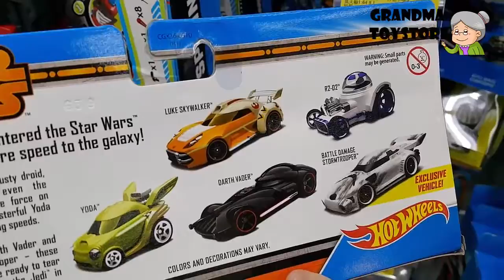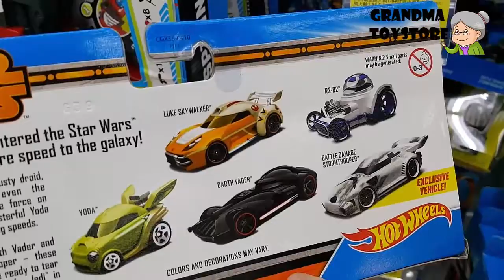Unboxing TOYS Review/Demos - Hotwheels off road demolition derby 5 pack cars set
Grandma toystore brings to you the unboxing of the hot wheels star wars 5 pack car set R2D2 Luke Skywalker Darth Vader Yoda Storm trooper. The original .

Grandma toystore brings to you the unboxing of the Hotwheels demolition derby 5 pack cars set. Included: Bye Focal II, Dixie Challenger, Jack Hammer, .

Welcome to Show and Tell Toys! In this episode, I am going to show you 8 really cool Star Wars the Force Awakens Hot Wheels cars. They are really cool and .

Grandma toystore brings to you the unboxing of the hot wheels star wars 5 pack car set R2D2 Luke Skywalker Darth Vader Yoda Storm trooper. Barbie's full .